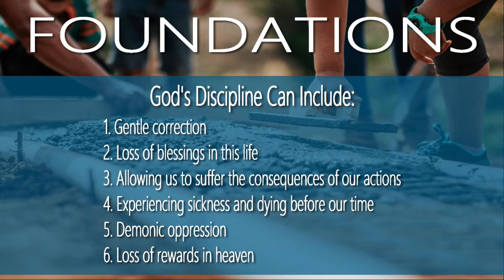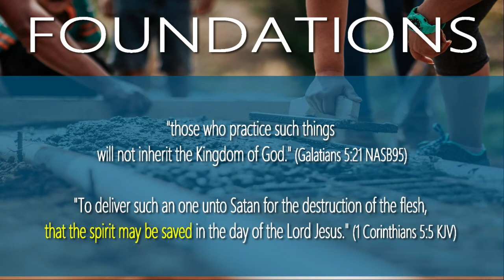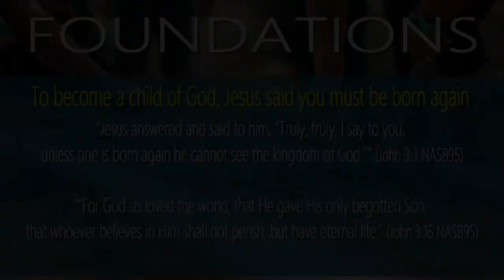Salvation Assurance Through Jesus – What Happens When We Continue In Sin? 1 Corinthians 11:32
Today's foundation verse is all about our salvation assurance through Jesus and answers the question: What happens to both a Christian and a non-Christian when they continue in sin? The foundation verse is 1 Corinthians 11:32:

"But when we are judged, we are disciplined by the Lord so that we will not be condemned along with the world." (1 Corinthians 11:32 NASB95)

This verse provides both comfort about how we can rest and be assured of our salvation and a warning of how important it is to walk in obedience. Here are 5 foundation principles.